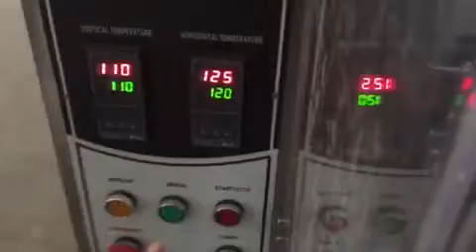MIC- coffee powder sachet filling and packing machine